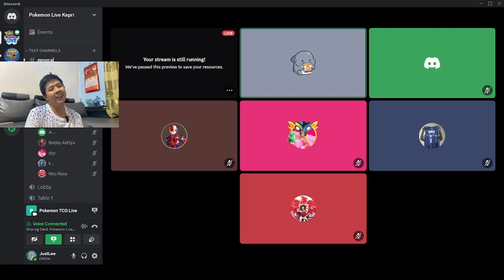Review & Guide Pokemon Budget Deck, LOCK ITEM LAWAN!! Bersama Venomoth, Pokemon TCG LIVE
Hello guys, Video kali ini kita bermain kartu pokemon.
dan sudah lama sekali, tidak kontenin ini
dikali ini saya juga bermain bersama deck Venomoth yang dapat bersaing dengan meta sekarang
dan juga SANGAT MENYEBALKAN SEKALI JIKA LAWAN TIDAK BISA MENGGUNAKAN ITEM..
seperti apa keseruhannya mari kita saksikan.

DECK LIST :

Pokémon: 7
3 Munkidori SFA 72
4 Venonat MEW 48
3 Froslass TWM 53
3 Venomoth MEW 49
3 Snorunt PAR 37
1 Fezandipiti TWM 96 PH
1 Radiant Tsareena SIT 16

Trainer: 15
1 Boss's Orders RCL 189
4 Buddy-Buddy Poffin TWM 223
1 Lana's Aid TWM 155 PH
2 Nest Ball SVI 255
2 Earthen Vessel SFA 96
4 Irida ASR 147
4 Pokégear 3.0 SVI 186
1 Pal Pad SVI 182 PH
2 Switch MEW 206
2 Super Rod PAL 188 PH
1 Hyper Aroma TWM 152
2 Iono PAL 269
2 Energy Loto ASR 140
1 Professor's Research CEL 24
4 Ultra Ball SVI 196

Energy: 3
4 Luminous Energy TWM 226
3 Basic {G} Energy SVE 1
2 Basic {D} Energy SFA 98

Timeline :
0:00 Intro
1:42 Review Deck List
12:03 Match 1
27:35 Macth 2
50:07 Moment Kelemahan Deck
51:01End